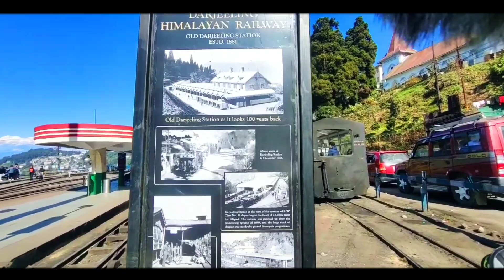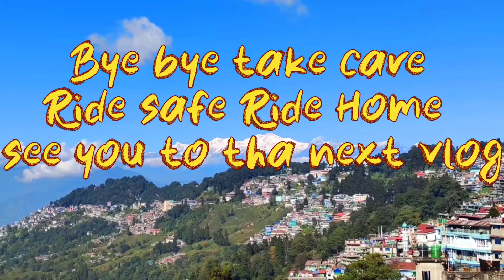Best view of Kanchenjunga From Darjeeling || Siliguri to Darjeeling & Bijanbari ep-1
Best view of Kanchenjunga From Darjeeling  ||
Siliguri to Darjeeling & Bijanbari ep-1

Hii
      My name is Mithun and we'll come
Today Vlog is Darjeeling trip me & my  friends and total trip is 3 day & 2 night (Darjeeling series Ep-1
 The All friends full video watching  and Thank you ❤️

D Music...
YouTube library
Divyansh Shrivastava flutist YouTube channel

Topics Eovered
Siliguri to Darjeeling & Bijanbari
Kanchenjunga
Darjeeling
Bijanbari
Darjeeling trip

darjeeling
darjeeling tour
kanchenjunga view from darjeeling
darjeeling tourism
top 10 tourist places in darjeeling
darjeeling vlog
best places to visit in darjeeling
darjeeling hotels
things to do in darjeeling
best hotels in darjeeling with kanchenjunga view
place to visit in darjeeling
kanchenjunga
kanchenjunga view
kanchenjunga view point
kanchenjungha view
kanchenjunga mountain view
darjeeling homestay with kanchenjunga view
kanchenjunga
kanchenjunga top view
pelling kanchenjunga view
gangtok kanchenjunga view
kanchenjunga close view
kanchenjunga view homestay
kanchenjunga summit view
best kanchenjungha view
kanchenjunga view from nepal
kanchenjunga pelling view
view of mount kanchenjunga

দার্জিলিং
বিজনবাড়ি
দার্জিলিং হোটেল
দার্জিলিং ভ্রমণ খরচ 2023
বিজনবারি
উত্তরবঙ্গ
নর্থ বেঙ্গল
bijanbari
bijanbari darjeeling
bijanbari bamboo resort
bijanbari homestay
bijanbari relling rangit
bijanbari resort
bijanbari darjeeling bamboo resort
bijanbari atv resort
bijanbari bamboo house
bijanbari best resort
bamboo resort bijanbari
bamboo house bijanbari
darjeeling bijanbari resort
darjeeling to bijanbari road
bijanbari_darjeeling

দার্জিলিং ভ্রমণ
দার্জিলিং
দার্জিলিং ভ্রমণ গাইড
দার্জিলিং চা
দার্জিলিং ভ্রমন
দার্জিলিং হোটেল
ঢাকা থেকে দার্জিলিং
দার্জিলিং এর দর্শনীয় স্থান
দার্জিলিং টুর
দার্জিলিং মেল
দার্জিলিং জেলা
দার্জিলিং খাবার
দার্জিলিং বাই রোড
সিকিম ও দার্জিলিং
ঢাকা থেকে দার্জিলিং ভ্রমণের যাবতীয় আপডেট
দার্জিলিং এর খাবার
সড়ক পথে দার্জিলিং
দার্জিলিং ভ্রমণ খরচ
দার্জিলিং থেকে ঢাকা
গাড়ি নিয়ে দার্জিলিং
দার্জিলিং হোটেল বুকিং
দার্জিলিং রেস্টুরেন্ট
সড়ক পথে দার্জিলিং ভ্রমন
Mbs vlog
Siliguri mbs vlog